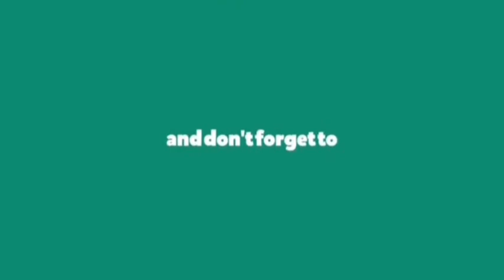BAKIT NGA BA MAY PASKO!?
Marian apparition's
Punto por Punto
Veritas
Fr. Darwin Gitgano
Melchor Manalili
Know the truth
Religious Debate
Catholic VS. MCGI
BRO. ELI SORIANO VS FR.DARWIN GITGANO
BRO. ELI VS. BO SANCHEZ
BRO.ELI VS. QUIBOLOY
Wendell Talibong
Converted Catholic
ibang sekta noon katoliko nganyun
conversion story
defender of truth
Hilumin mo bayan ko
Worship song
Praise song
Praise and worship tagalog songs

Related Channel
Bro. Wendell Talibong
Defender of truth melchor
Know the truth
Conversion story
Kaalaman
Religious Debate
INC VS. CATHOLIC
MCGI VS. CATHOLIC
QUIBOLOY VS. MCGI
BRO. BO SANCHEZ
FULL TANK
RELIGIOUS TRENDS
FR. RICHMOND NILO
VERITAS
BRO. ALFIE ANGELES
CNCC CHANNEL
TV MARIA
Pinoy Mystery Channel
Nakatagong katotohanan
Ang tamang daan
Ang dating Daan
Dr. David Wood
Dr. Nabeel Qureshi
Dr. Mario Joseph
Bo Sanchez
Broccoli Tv.
CEDAR MEDIA
CONVERTED STORIES
CFD CAFE
KUTOS TV
FAITH FOR US
Adrian Milag Tv
FACT BUSTER PH